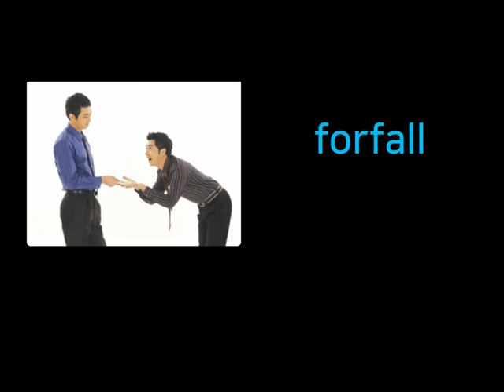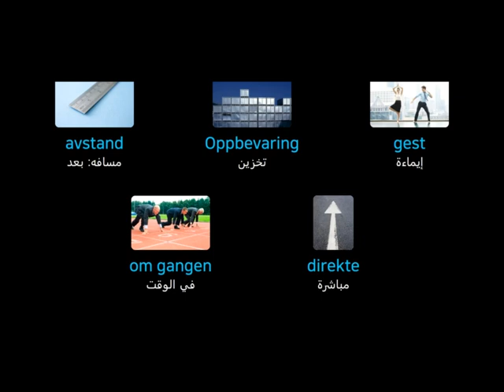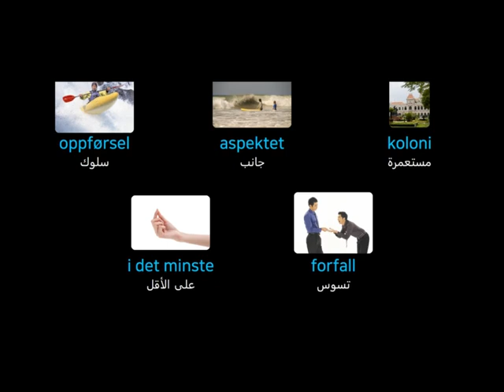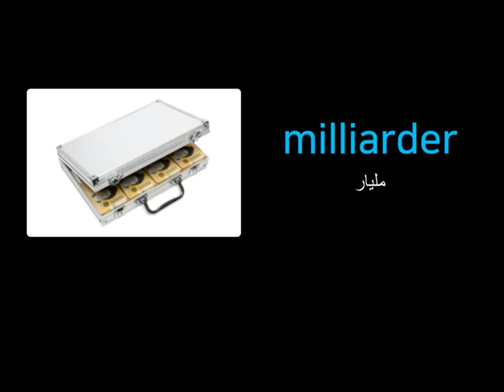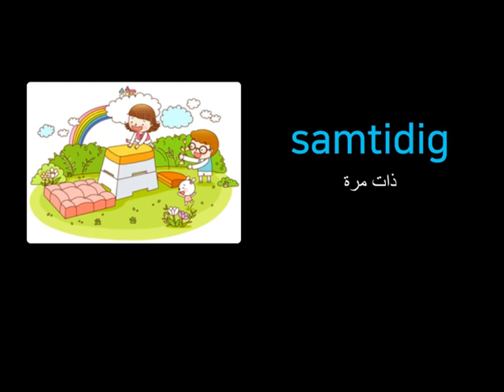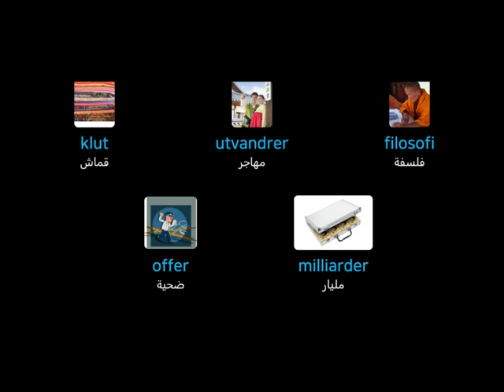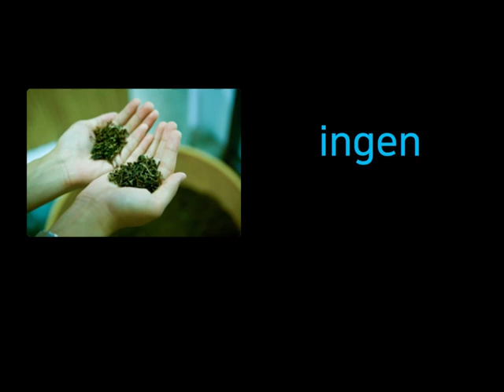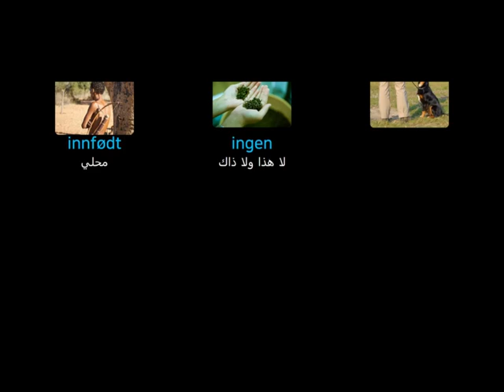تعلم أهم 5000 كلمة في اللغة النرويجية للمبتدئين طريقة جميلة بالتكرار28 Norwegian languageNorsk